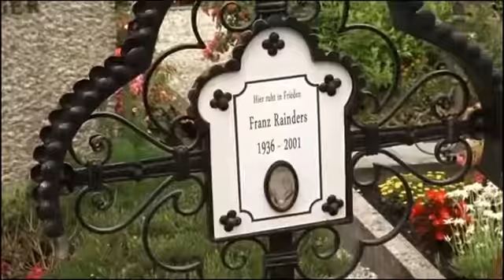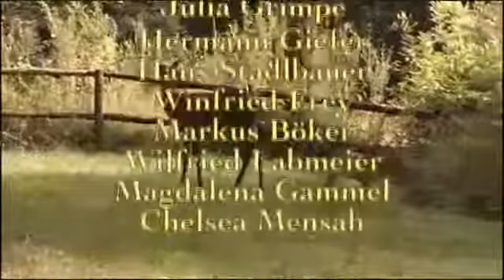Forsthaus Falkenau Familiengeheimnis Staffel 20 Episode 02 S20 E02 480p 25fps H264 128kbit AAC